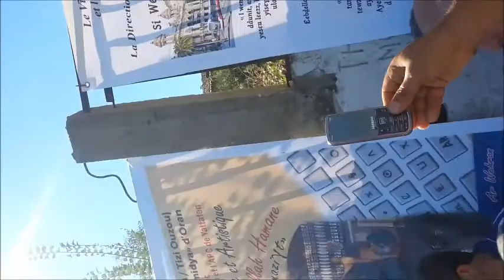Le galas de Ait daoud a Tizi-ouzou ‎vendredi ‎22 ‎août ‎2014, ‏‎10:44: